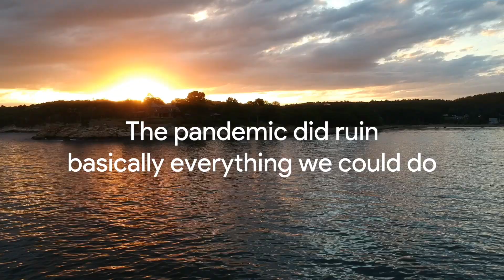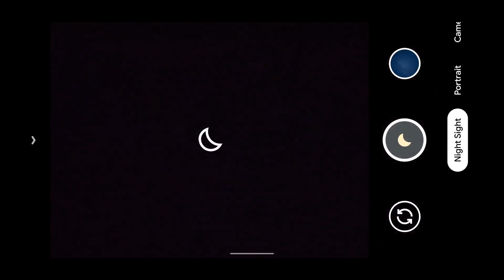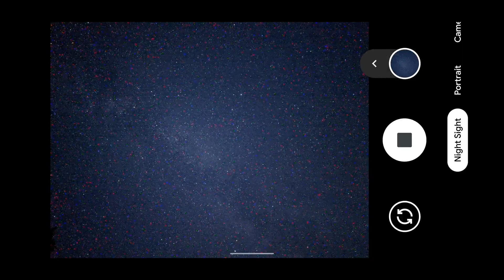Best of 2020 | Vikram Anantha 2021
What a year 2020 has been! Here are the best 7 minutes of 2020 that I could capture during the pandemic